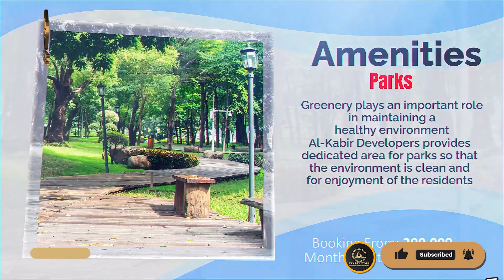Al Kabir Orchard Lahore Sky Realtors | الکبیر آرچرڈ لاہور اسکائی ریئلٹرز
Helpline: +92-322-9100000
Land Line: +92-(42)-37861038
Head Office:
Location: 2-B Commercial, Sector C, Bahria Town Lahore.
Branch Office:
51 M, Main Boulevard LDA Avenue 1, Lahore.